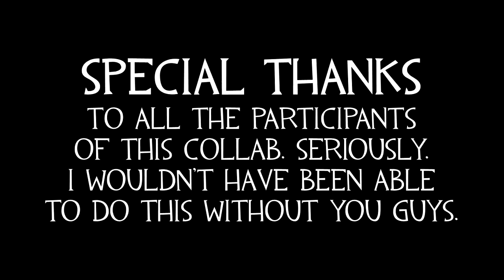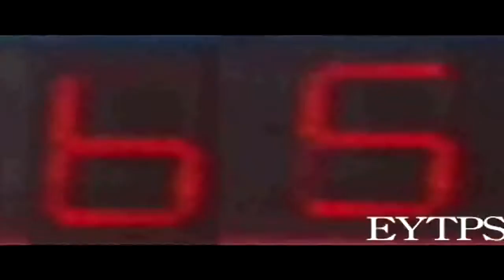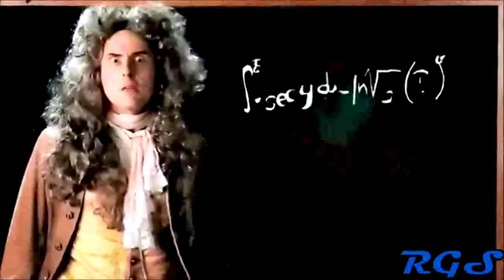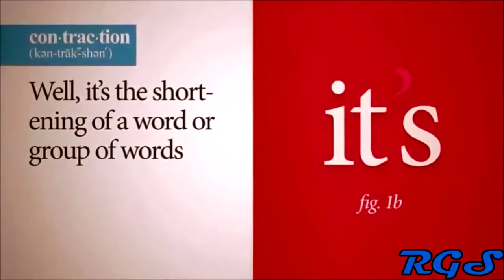The Weird Al Yankovic Collab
Finally, it's here after several months in the making. Again, thank you everyone for participating.

Participants:

Me
SnoopyTheFudge
EYTPS
Giddy N' Gleeful
ReaderGamerSinger